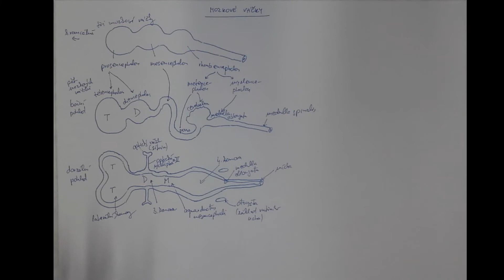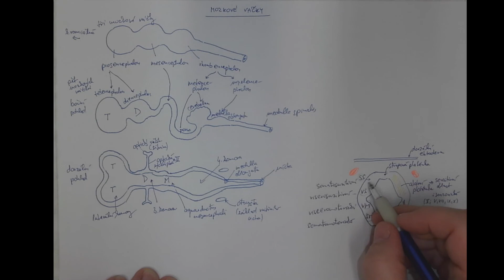04_02 Mozkové váčky. Schéma nervové trubice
Segmentace hlavové části nervové trubice na tři a posléze pět mozkových váčků. Schéma nervové trubice.

Autor: Zbyněk Tonar